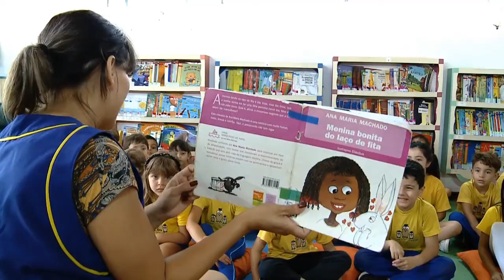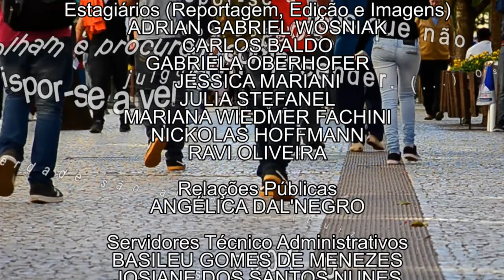Em Tese | Tipografia na alfabetização (08/11/17)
Nossa vida é cercada de informações! Mas essas informações só são compreendidas por nós por meio da linguagem, dos signos e das letras! E por falar em letras, você sabia que os tipos de fontes utilizadas em anúncios, notícias, textos, materiais gráficos e produtos digitais podem influenciar o interesse do público?

A mestre em design pela UFPR Valeska Pacheco estudou o quanto a tipografia influencia a alfabetização de crianças através da leitura digital.  Ela e a professora Stephania Podavani são nossas convidadas do Em Tese de hoje!